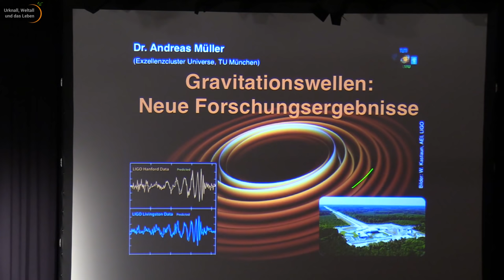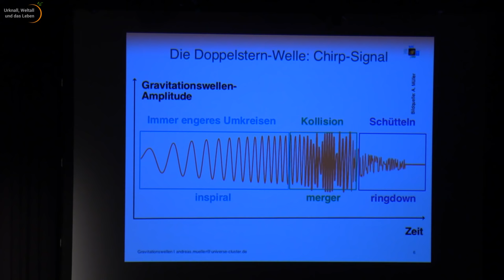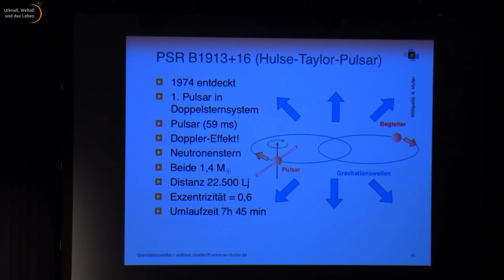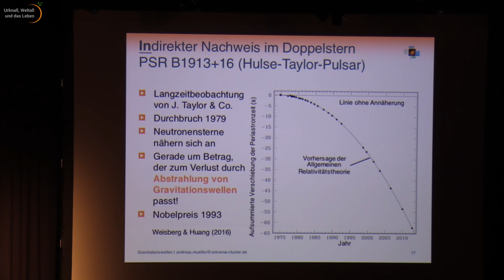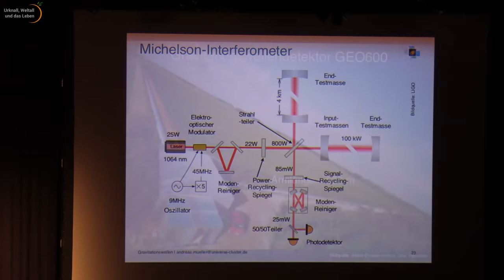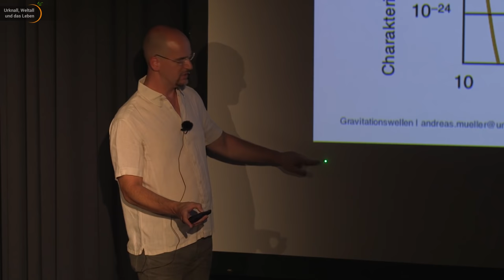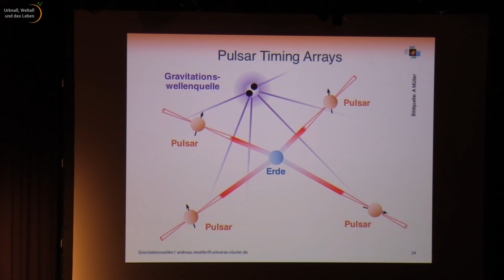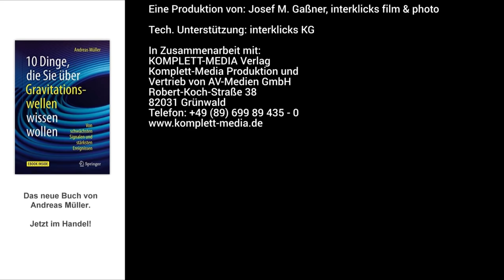Neues von Gravitationswellen • Grundlagen, Pulsare & Störquellen (1/2) | Andreas Müller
Andreas Müller präsentiert aktuelle Neuigkeiten zu Gravitationswellen. Der erste Teil behandelt die Grundlagen, den Hulse-Taylor Pulsar, die verbesserte Reduzierung von Störquellen und Pulsar-Timing-Arrays. Der zweite Teil des Vortrags - inklusive Fragerunde - folgt nächsten Freitag, ebenfalls mit freundlicher Genehmigung der VHS München Nord.